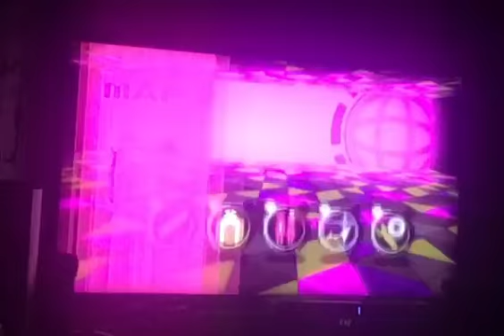Danganronpa V3: Killing Harmony - Episode 4: Meeting The Cast 3